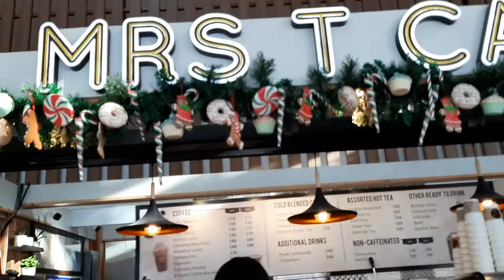Puerto Princesa International Airport, Palawan, Philippines